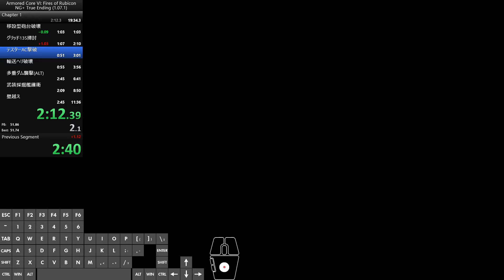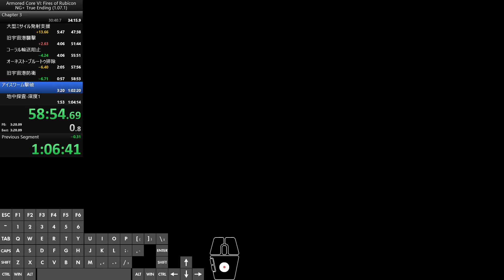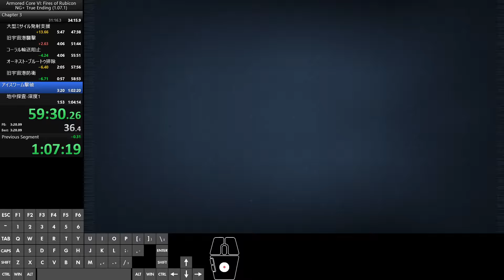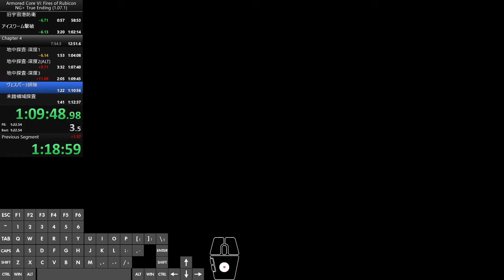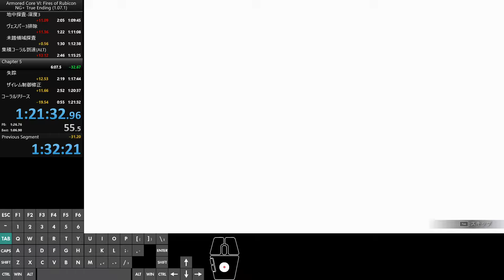(WR) AC6: Fires of Rubicon - NG+ True Ending (1.07.1) Speedrun IGT in 1:21:32 / RTA in 1:32:21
0:00:00 Chapter 1
0:22:36 Chapter 2
0:32:31 Chapter 3
1:10:25 Chapter 4
1:25:25 Chapter 5
1:33:11 Build